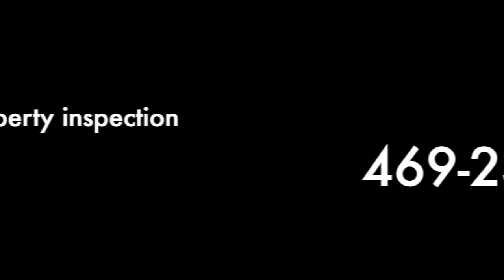Modified Bit to TPO UPGRADE, The best Roofing system available 2019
full upgrade of shopping center in carrolton tx.